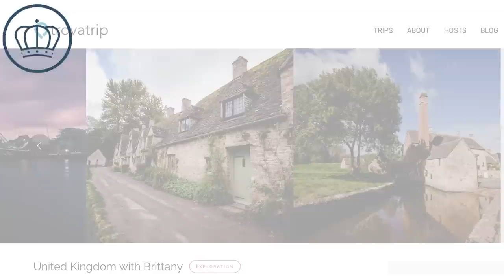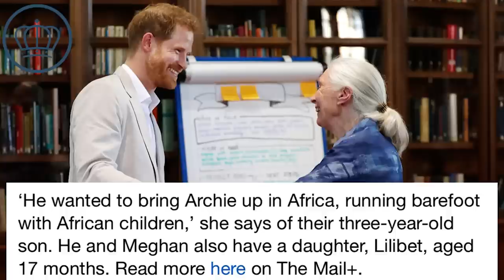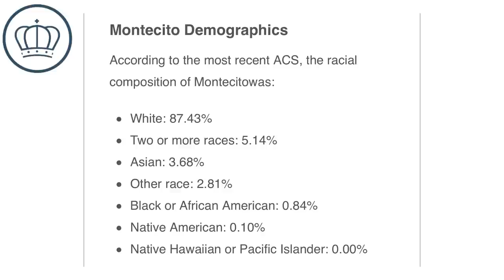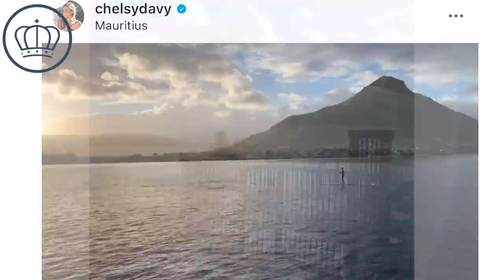Jane Goodall Reveals Prince Harry Wanted to Raise Archie, Lilibet in Africa But Meghan Markle Didn’t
Jane Goodall, who Prince Harry interviewed for Meghan Markle’s issue of British Vogue, revealed in a recent article that the British prince wanted to raise Archie, and probably Lilibet as well, in Africa.
It’s a location and continent far removed from his current Montecito home.

So, why didn’t Harry end up in Africa?

Well, Meghan Markle probably didn’t want to live there.

Throughout her entire career, Meghan Markle has been after one simple thing: Hollywood.

She’s been a starlet desperate for fame and fortune for decades, and yet was never able to achieve the levels of fame she thought she was entitled to earn.

So instead of improving her skills, she bagged herself a prince and made her way back to Hollywood, the town that rejected her for years.

As a result, Harry’s dreams of a life in Africa were sacrificed at the alter of Meghan Markle’s desperate pursuit of establishing her place in Hollywood royalty. The question is, is he happy.

Royal Fashion News: YouTube.com/RoyalFashionNews